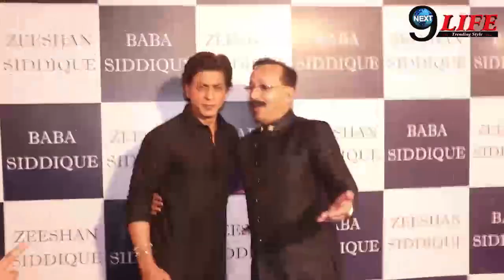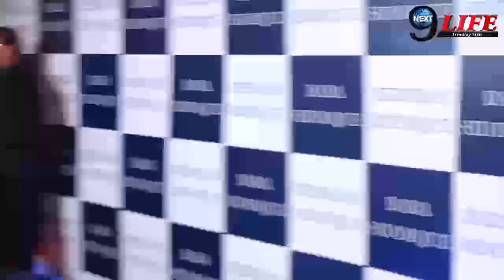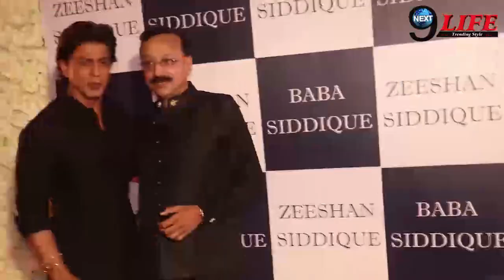इफ्तार पार्टी में फिर एक साथ नज़र आए सलमान-शाहरुख़, मच गया बड़ा बवाल..|| Shahrukh-Salman